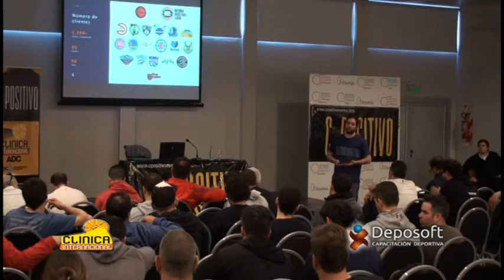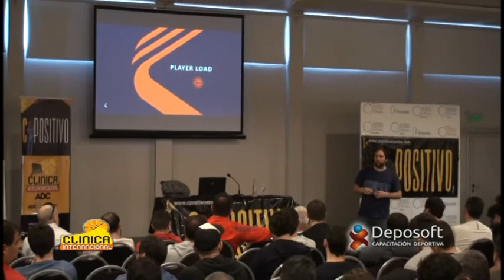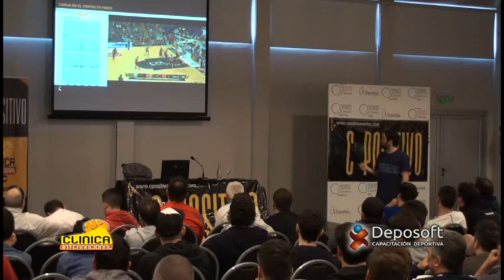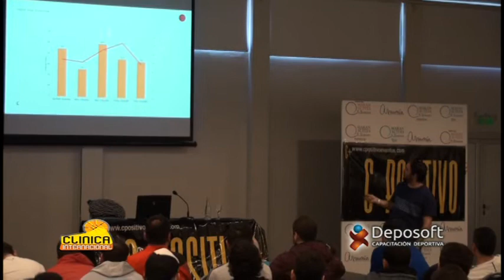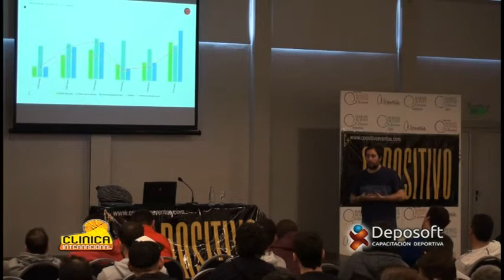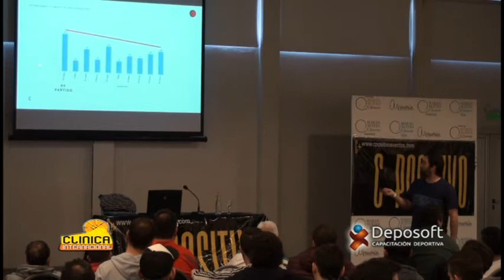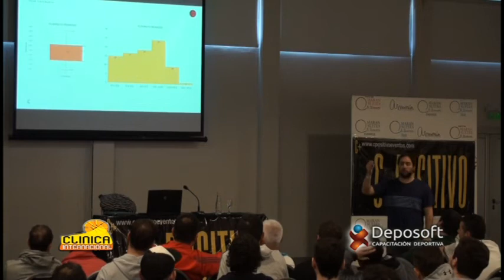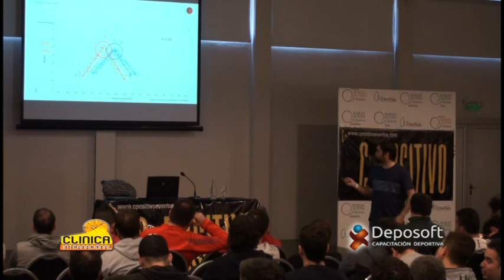datos para el deporte - Catapult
tecnologia para el deporte - datos para el basquetbol
Nuestro agradecimiento a  CE POSITIVO Eventos por permitirnos ser el soporte de videos de estos cursos